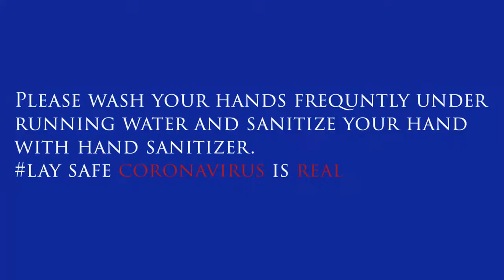CORONA IN TOWN